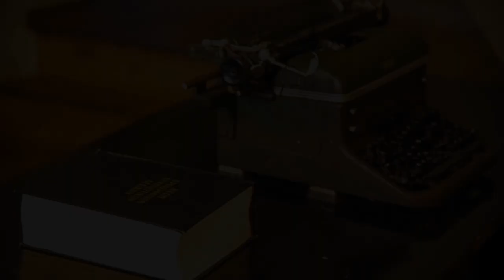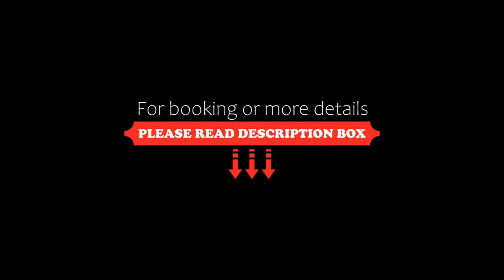Pritanio, Polídhroson, Greece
About Property:
You're eligible for a Genius discount at Pritanio! To save at this property, all you have to do is sign in.
Surrounded by the lush greenery of Mount Parnonas, the stone-built Pritanio offers traditional accommodation in Polydroso Village of Lakonia. The property’s public areas include a restaurant and a bar and enjoy free Wi-Fi access.
Featuring wooden floors and beamed ceilings, all rooms of Pri...
Property Type: Hotel
Address: Polydroso (Tsintzina) Lakonia, Polídhroson, 23100, Greece
Searching For
1. Pritanio - Polídhroson - Greece
2. Pritanio - Polídhroson - Greece Address
3. Pritanio - Polídhroson - Greece Rooms
4. Pritanio - Polídhroson - Greece Amenities
5. Pritanio - Polídhroson - Greece Offers and Deals
Audio Credit:
Track Title: Blank Slate
Artist: VYEN